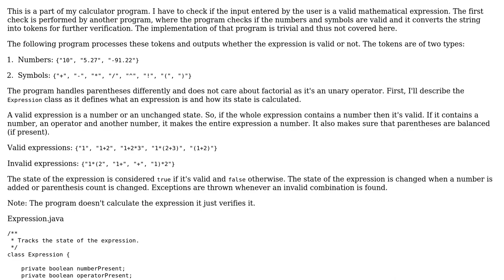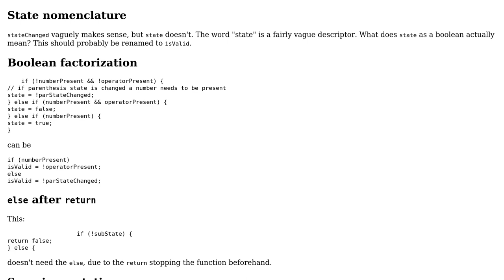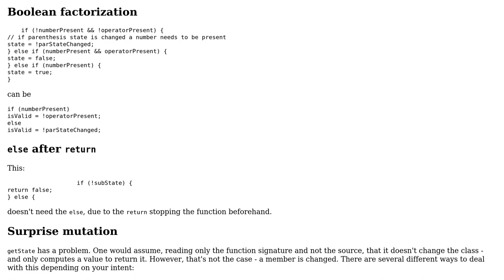Code Review: Verifying Mathematical Expressions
With thanks & praise to God, and with thanks to the many people who have made this project possible! You are responsible for your own actions.